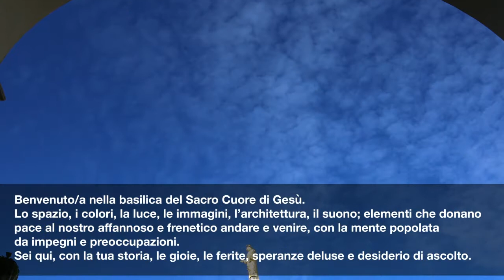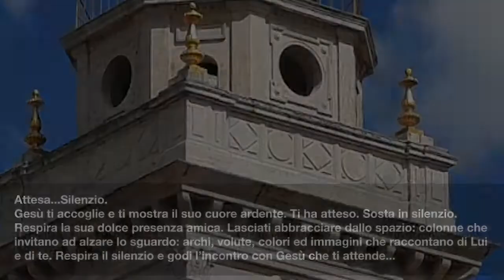Introduzione - Basilica del Sacro Cuore di Gesù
Introduzione - Video 1 - Basilica del Sacro Cuore di Gesù